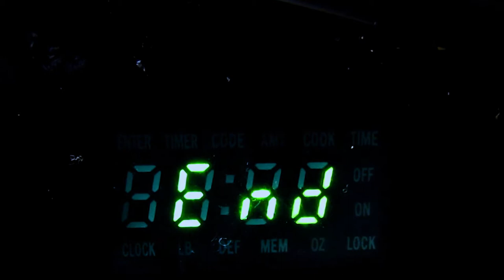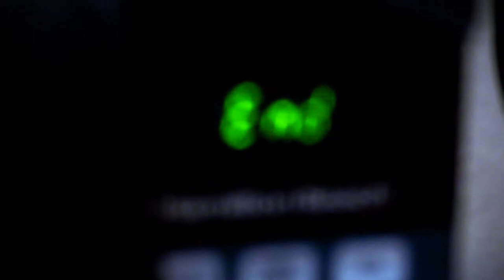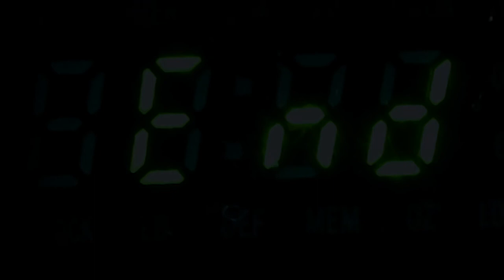Impoverished American: Necessitous Burritos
Encapsulates the feeling i get sometimes when i have to feed my children as an impoverished American.  In this world we have to do what we have to do.  The only way we can get through this is together.

Music Courtesy:  Composed by Erik Satie (Gymnopédies), piano cover by Myuu